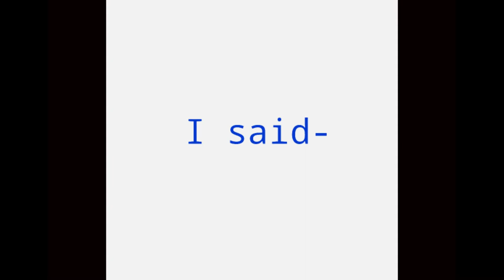Saint Barnard [animatic]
Now I'm making animatics for my Jojo ocs 6w6

Pwease god forgive me

Song:
Lincoln - Saint Bernard